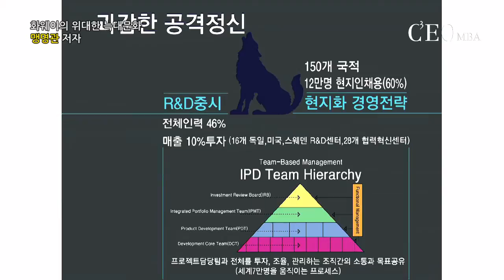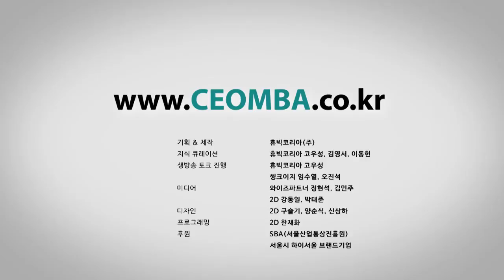글로벌 현지 R&D센터 전략 - 글로벌전략 / "화웨이의 위대한 늑대문화" 맹명관 교수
5명으로 시작하여 무려 15만 명의 세계2위 통신회사가 된 중국 벤처 1세대 화웨이 런정페이 CEO의 기업경영 철학을 파헤친다!
세계 2위 통신사인 중국 화웨이의 창업자인 렁정페이 CEO가 소기업에서 출발하여 글로벌기업들과의 경쟁을 뚫고 선두기업을 만든 노하우와 자신은 지분 1%만 갖고 나머지는 모두 직원들에게 분배한 이익 공유문화에 담긴 경영철학을 맹명관 교수(도서감수)와 논의해봅니다.

➤ 주요내용
글로벌 기업의 현지 R&D센터 전략

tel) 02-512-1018